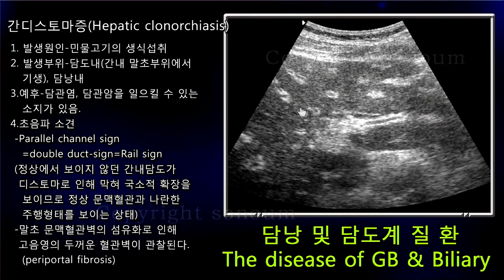[소노엠 메디컬 아카데미] 간디스토마증 초음파 image Finding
간디스토마증 초음파 image Finding 강의입니다.